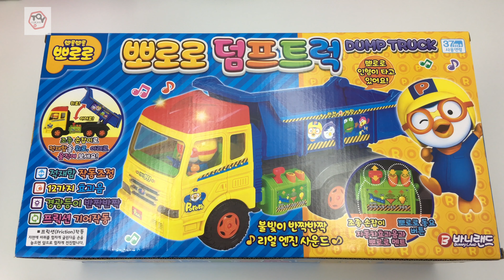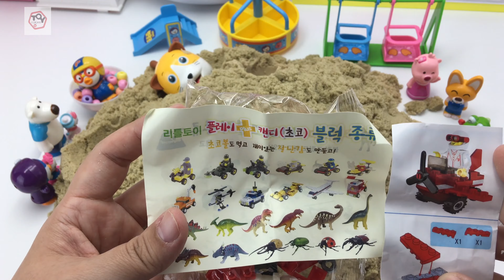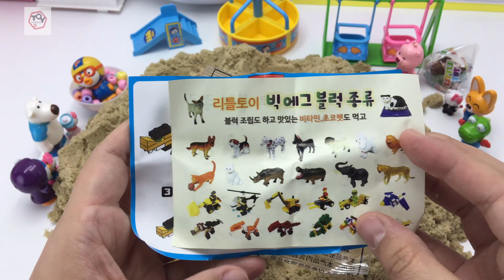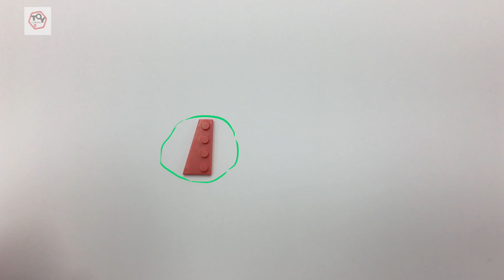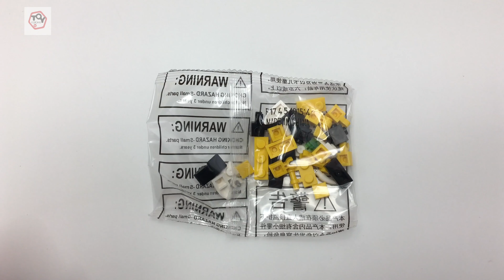Pororo Dump Truck Sand Play